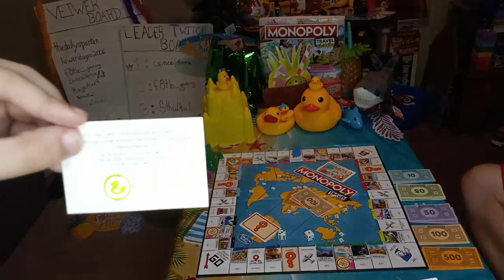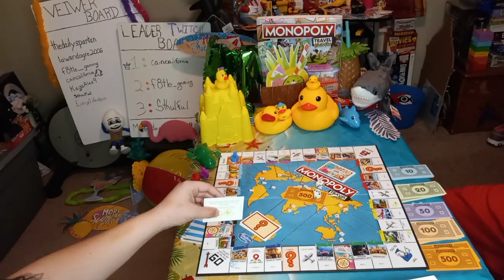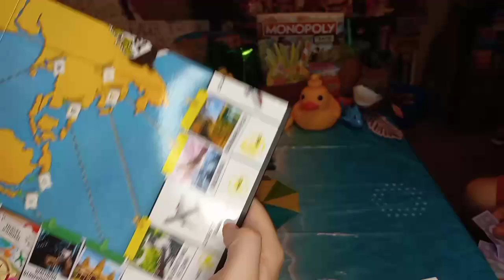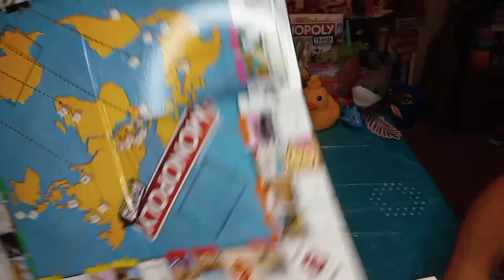The Final Splash Of The Year• Monopoly Travel World Tour Full Playthrough• Summer Splash Bash!!